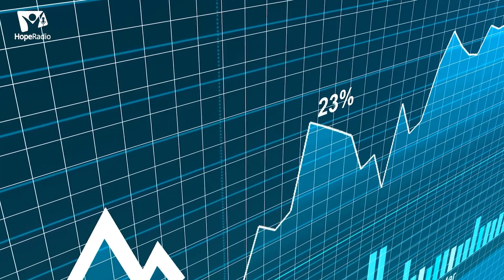Reflet d'actualité - semaine 05-21 | Merci Covid - Texte de Joël Fayard